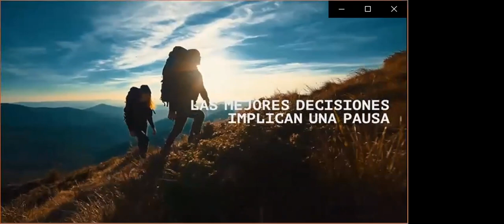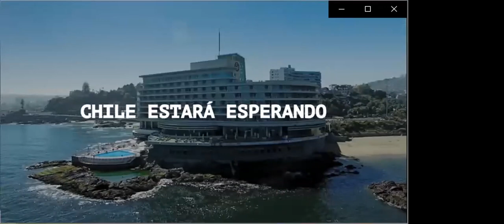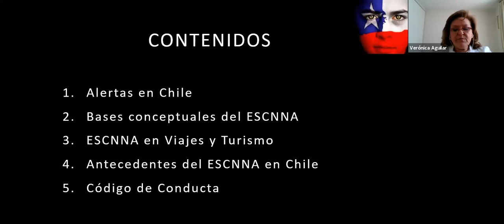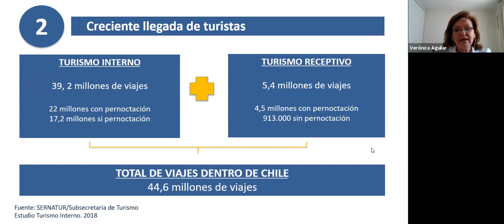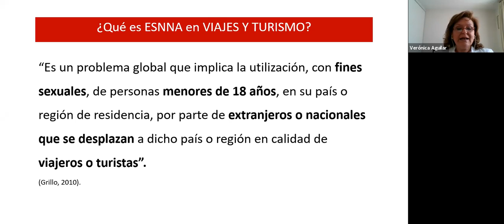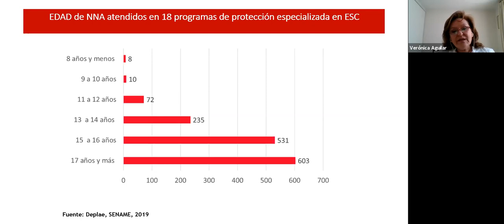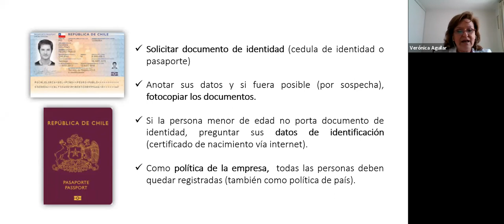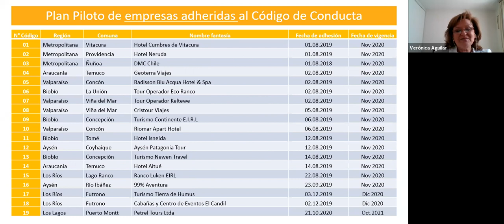29 octubre- Código de Conducta para la prevención de ESCNNA- Verónica Aguilar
La explotación de los seres humanos en cualquiera de sus formas vulnera los objetivos fundamentales del turismo y constituye una negación a su esencia, en particular cuando afecta a niñas, niños y adolescentes. Verónica Aguilar conversará con la Licenciada Susana Cafaro, Coordinadora del Código de Conducta para la prevención del ESCNNA-VT del Ministerio de Turismo y Deportes República Argentina; y Rossana Fustagno, presidenta de la Federación Internacional de Asociaciones de Ejecutivas de Empresas Turísticas (FIASEET) de Paraguay, sobre sus experiencias en la implementación del código.